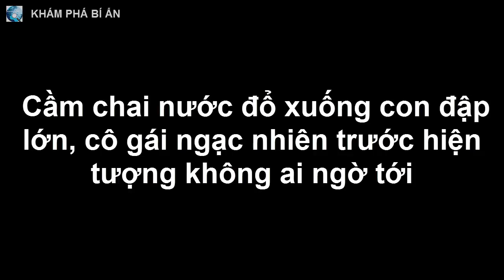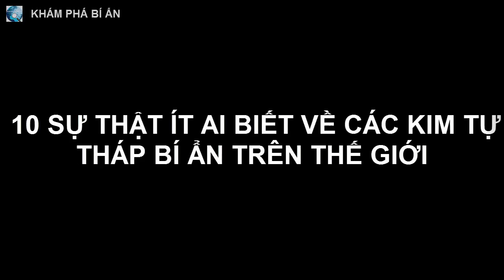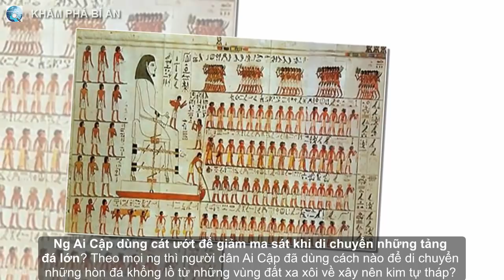Cầm chai nước đổ xuống con đập lớn, cô gái ngạc nhiên trước hiện tượng không ai ngờ tới